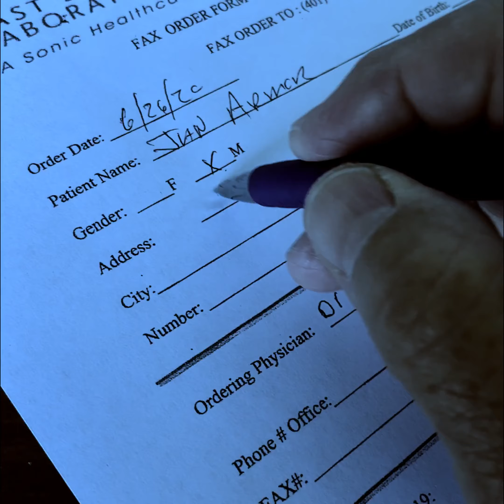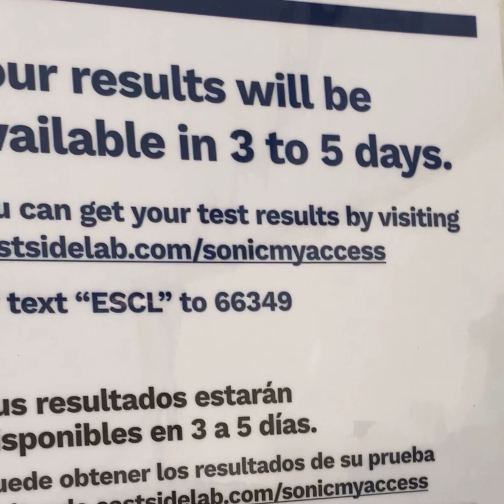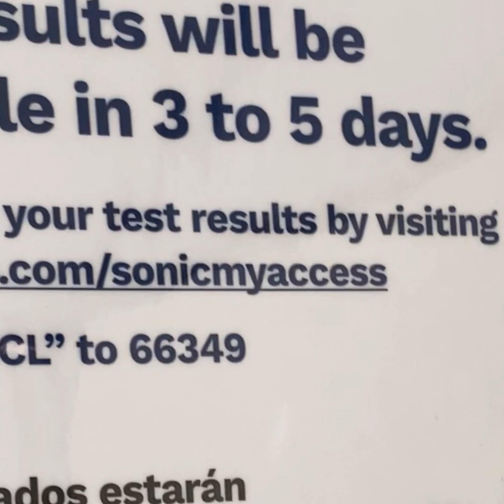GETTING A COVID TEST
WHAT IT’S LIKE TO GET A COVID TEST IN RI